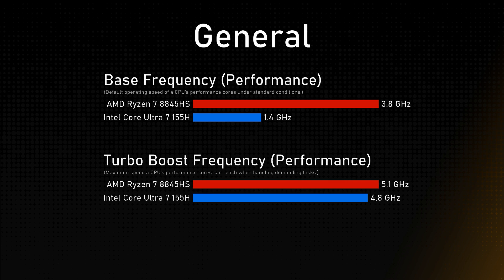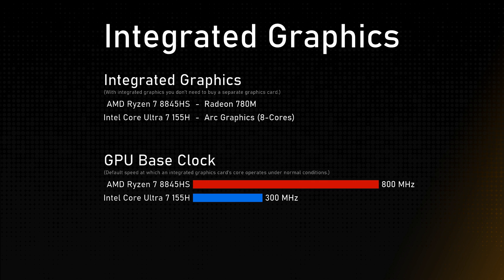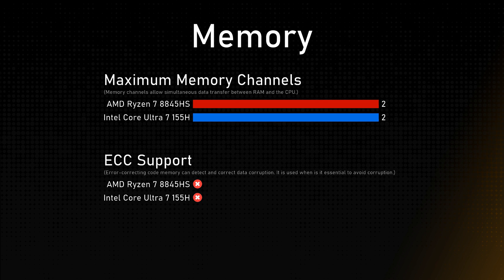AMD Ryzen 7 8845HS vs Intel Core Ultra 7 155H Comparison